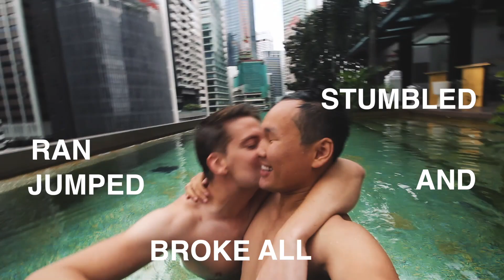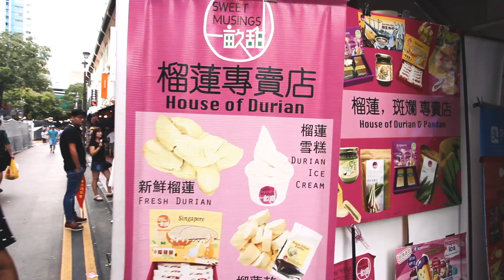MY FIRST 24 HOURS IN SINGAPORE | Vlog 10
My boyfriend and I go on a whirlwind adventure exploring Singapore, the "Switzerland of South East Asia" - in 24 hours. From the most expensive city in the world - come travel with us!

We see the most iconic sights of Singapore - from Gardens by the Bay, to Marina Bay Sands, to Yayoi Kusama's exhibit at the National Gallery, to even Spectra light show at night! Singapore came to life for us and in this video we share it with you.